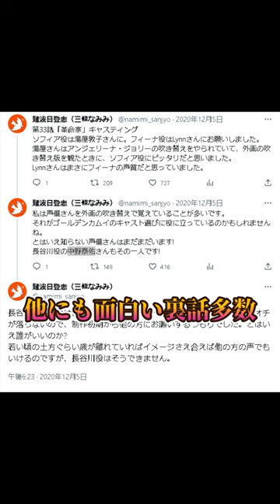【金カム】アニメ版長谷川幸一 まさかの真実【ネタバレ注意】【ゴールデンカムイ】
この動画は元々気が触れていたオネエがゴールデンカムイにドハマリした結果生まれた動画です。
不定期に金カム語りを配信でもしております。一緒に狂いましょう。

配信ハッシュタグ：ルルイエ開店中
ファンアートタグ：バーチャルオネ絵

モデルを改修をしていただいた方　SKIMA　まーちゃん様